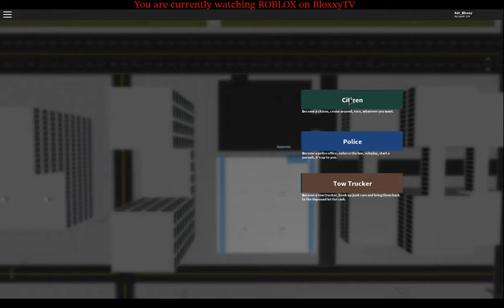My new Tesla Roadster (ROBLOX Vehicle Simulator)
Today I decided to record my favorite Roblox game, Vehicle Simulator! In this video you will find a good mix of action and fun.